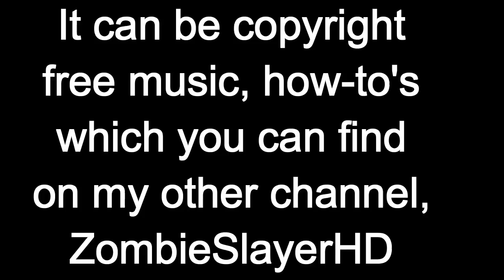I need your help! (ZombieSlayer103)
The vid and title says it all!